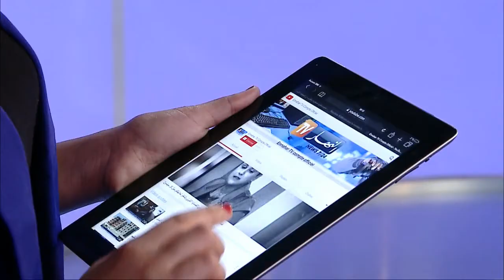النشرة الجوية : الأحوال الجوية ليوم 19 ماي 2015